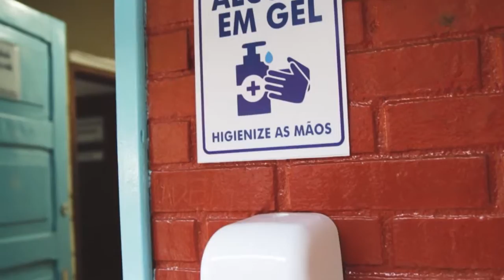Vale a pena divulgar o que o prefeito Gustavo Nunes está fazendo pela educação em Ipatinga.